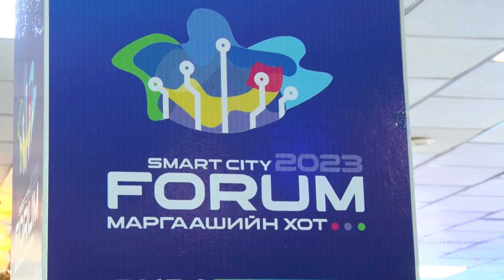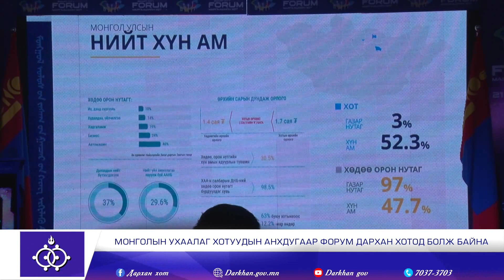Дарханы мэдээ 2320_2023.06.22